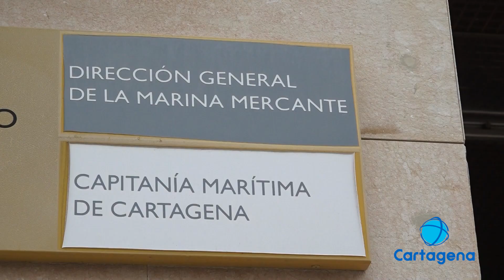Retenido un yate en Ibiza al saltarse el dispositivo de separación de tráfico en Cabo de Palos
Capitanía Marítima de Cartagena ha abierto un expediente sancionador a un yate por saltarse el dispositivo de separación del tráfico mientras navegaba en Cabo de Palos. La tripulación ignoró las advertencias que se le dieron en el momento y ha sido retenido estando ya en Ibiza.